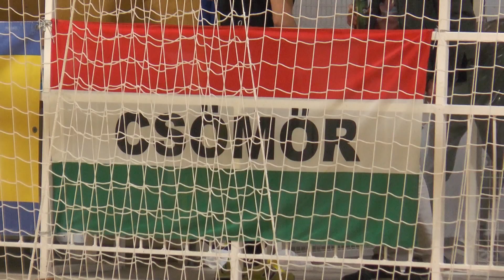Rubeola FC – Debreceni EAC | 2-2 | Férfi Futsal NBI. | Alsóház 2. forduló | MLSZTV